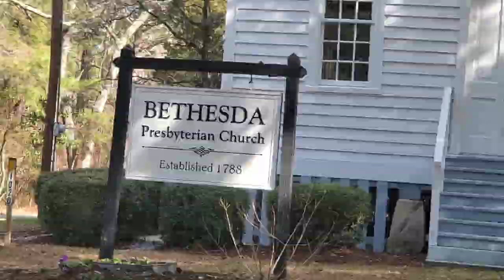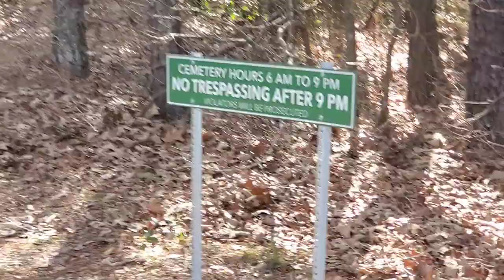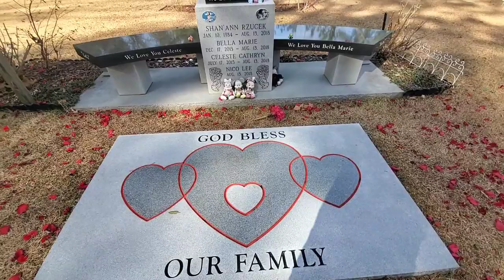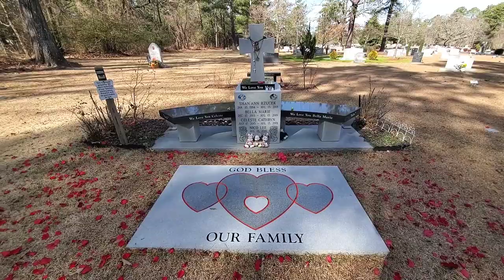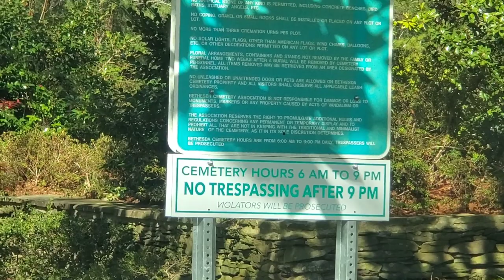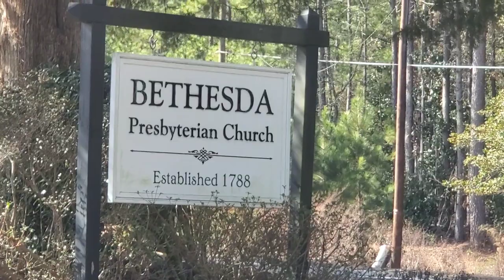Shan'ann Watts Gravesite! Bethesda Cemetery Aberdeen North Carolina.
RIP Shan'ann Rzucek